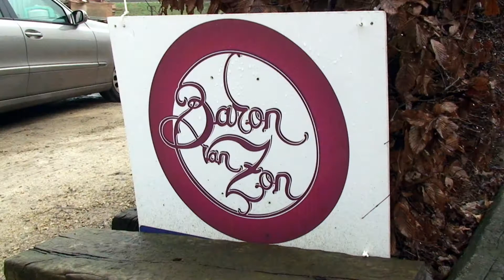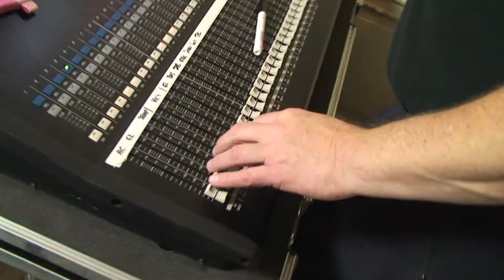Baron van Zon komt naar Hofstade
In het kader van een streven naar herwaardering van het plaatselijke erfgoed kocht de gemeente Zemst de Gasthuishofhoeve in Zemst-Hofstade aan omwille van haar historische en architecturale waarde. Het college van burgemeester en schepenen zocht naar geïnteresseerde partners om samen te investeren en de hoeve met de site er rond een nieuw elan te geven. De gemeenteraad heeft een concessieovereenkomst goedgekeurd waardoor Patrick Van Campen (Baron van Zon)  in de Gasthuishofhoeve in Zemst-Hofstade en in de bijbehorende tuin binnen de ringgracht gedurende 27 jaar een horecagelegenheid mag uitbaten. De gemeente renoveert het bestaande gebouw en de concessiehouder richt het in als een horecagelegenheid.